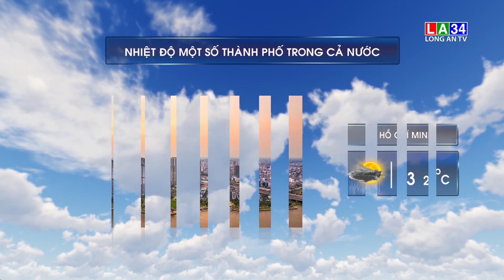Bản tin Dự báo thời tiết 21/9/2022